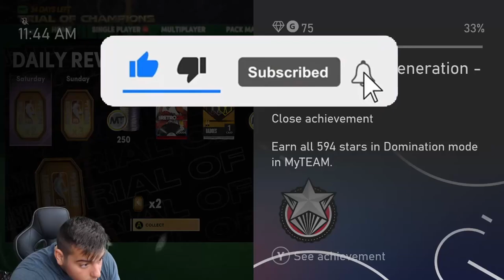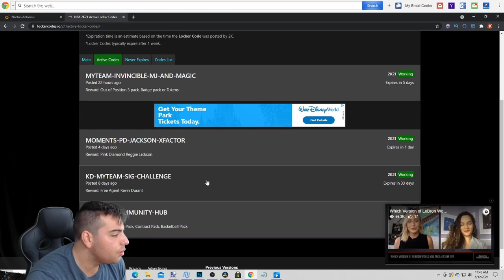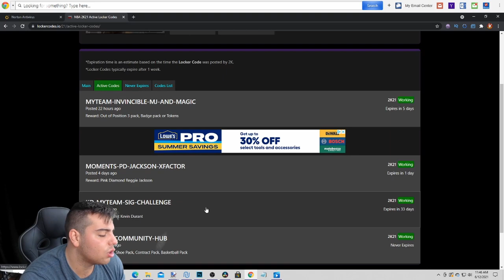3 INSANE NEW LOCKER CODES! DO THIS RIGHT NOW FOR FREE PACKS AND MORE! | NBA 2K21 MY TEAM